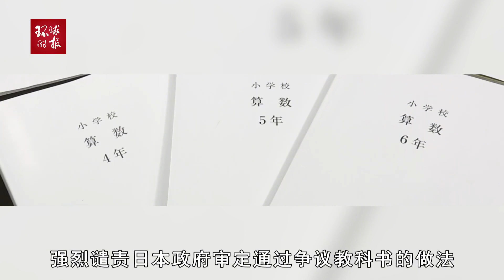韩国总统让步只换来日本背叛？韩国在野党不干了，要求发起调查韩国总统让步只换来日本背叛？韩国在野党不干了，要求发起调查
韩国总统让步只换来日本背叛？韩国在野党不干了，要求发起调查